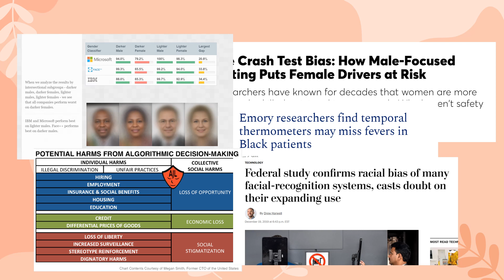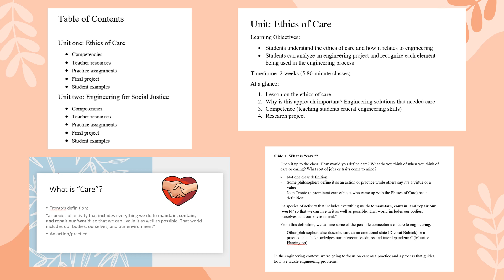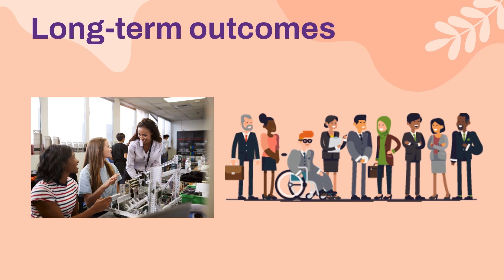CCC 2023 Engineering Through the Ethics of Care Video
The UNH Community Changemaker Challenge is an idea-stage competition for high school students, in which entrants identify a social, environmental, or economic problem in their community, region, or somewhere else in the world, and use an innovative and entrepreneurial approach to address it.

This challenge model is based on the highly successful NH Social Venture Innovation Challenge (SVIC), held annually at UNH. Over the years, the SVIC had many high school teams enter in its Community Track (indicating interest and demand on the part of high school teachers and students) but few have succeeded competitively due to the seasoned abilities of their older competitors. For the last few years, we have been piloting a High School Track in order to level the playing field for these students, and use it as an educational opportunity to teach skills in design, empathy, research and civic engagement. Today the SVIC High School Track has evolved into the Community Changemaker Challenge!